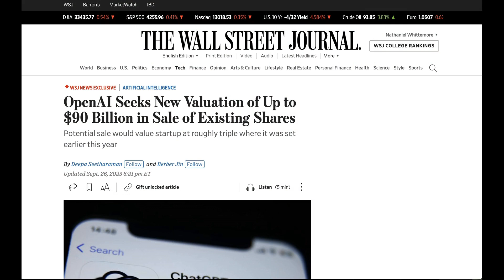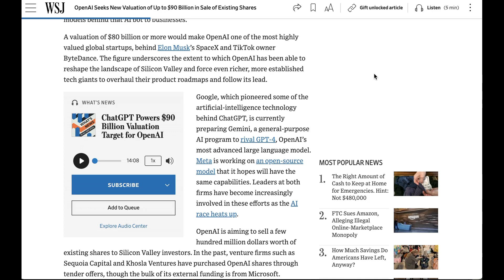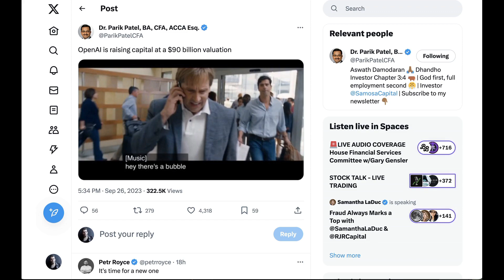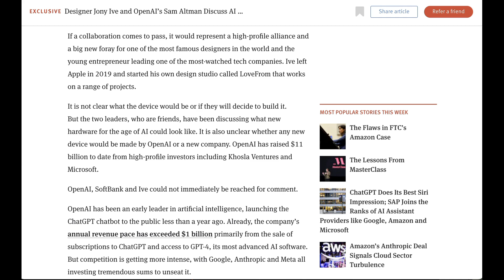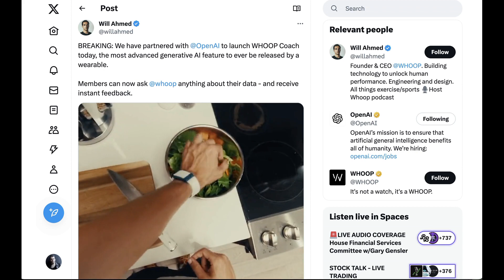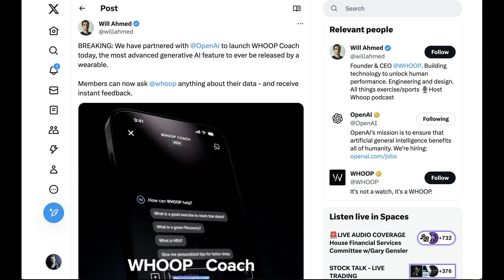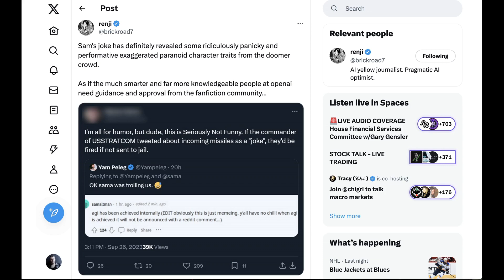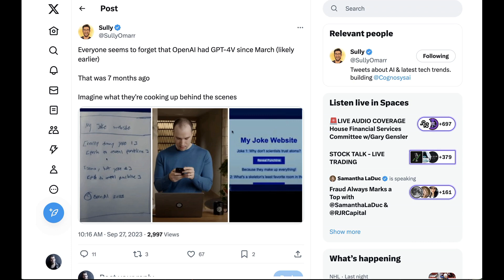OpenAI Raising at $90B and Trolls Saying AGI Has Been Achieved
OpenAI man. The company is reportedly offering employees a chance to sell shares between an $80b-$90b valuation; discussing an AI hardware device with iPod designer Jony Ive; and scaring the hell out of people with a troll that "AGI has been achieved internally"

0:00 OpenAI raises at $90B valuation
2:30 SoftBank wants a piece too
4:30 Jony Ive & Sam Altman (AI phone)
5:24 Humane
6:43 Whoop partners with OpenAI
7:17 Sam Altman's AGI post
10:00 Imagine what OpenAI is cooking up behind the scenes